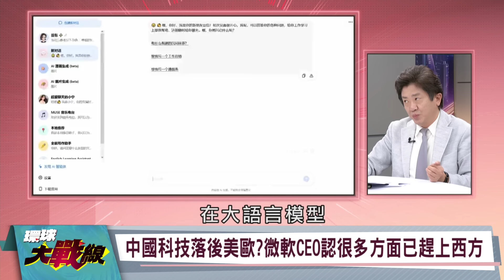庫斯克戰役 血債血還 烏獲准用"美製"長程飛彈攻俄本土 10萬朝軍強援 烏軍崩潰敗逃 APEC 習近平站C位 拜登"終極羞辱" 川普立即開戰 葉思敏 蔡正元 栗正傑 彭華幹 20241118【完整版】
來賓:前立委 蔡正元
         退役陸軍少將 栗正傑

川普上任前拜登開綠燈 批准美製長程飛彈攻"俄本土"
北韓兵參戰 加預料中庫斯克攻勢 促使拜登轉變想法!
普丁警告批准作法 意味北約與俄羅斯處於"戰爭狀態"
拜登"授權"烏動用美製飛彈襲俄 川普陣營:恐釀三戰!
川普上台斷軍援 烏研發核彈自立自強?烏外交部否認!
聖誕禮包 拜登鬆綁武器限制 同意烏用美製長程飛彈!
烏用"ATACMS"首波深入打擊行動推估在未來數日展開!
美製長程飛彈攻俄境內軍事目標 官員證實拜登"批准"
拜登點頭 准烏克蘭使用長程飛彈攻打俄羅斯境內目標
川普將停止對烏克蘭軍援?烏智庫:恐對俄羅斯投核彈!
若川普撤軍援 烏克蘭爆核武危機?智庫:恐對俄投核彈
烏否認發展核武器計劃 重申遵守"不擴散核武器條約"
拜登批准烏軍用ATACMS飛彈攻俄境內 射程逾300公里!
ATACMS飛彈射程約306公里 足以打擊俄重要軍事設施!
長程飛彈攻俄倒數 路透:烏軍幾天內就動用美製ATACMS
"美國武器"不該用於攻擊俄本土 俄飛彈攻擊美會如何?
布林肯承諾在拜登任期最後 "強化"對烏克蘭軍事支援
權力移交川普前 拜登作出烏攻俄境內決定 留爛攤子?
拜登批准長程飛彈襲俄境內 澤倫斯基低調 俄警告3戰
准烏用ATACMS企圖引爆"三戰"?川普長子嗆拜登"挖坑"
加快戰爭結束腳步?拜登同意烏用"美製遠程導彈"抗俄
法政治家不滿美允基輔用ATACMS襲擊俄 呼籲擺脫北約
攻勢 俄國射逾200飛彈.無人機 大舉空襲烏克蘭電網!
超乎預期 G20評估北韓派"10萬部隊"幫普丁對抗烏軍!
俄國街頭發現北韓遠程火砲 口徑170公釐 唯射速極慢
前線 俄軍在穆拉維村插旗 烏軍大部隊轉移至庫斯克!
俄爭取收復"庫斯克"再談判 再向烏發動大規模"空襲"
普丁趕川普就職前收復國土?烏軍在庫斯克阻5萬俄軍!
戰場反覆拉鋸戰 普丁下令收復庫斯克 俄3線取得戰果
烏軍總司令:俄集結兵力欲奪回庫斯克 持續攻打烏東!
烏克蘭壓力倍增 俄集結5萬大軍 試圖奪回庫斯克失地
不只派兵援俄 金融時報:朝鮮部分火砲已運抵庫斯克!
M1989型谷山具40公里射程 用火箭增程彈時達60公里!
澤倫斯基確定川普就任總統後 俄烏戰爭將"提早結束"
俄烏衝突 澤倫斯基怒斥德總理蕭茲與俄總統普丁通話
澤倫斯基大罵德採取綏靖政策 潘朵拉的盒子已被打開
德將軍:俄軍主導全戰線 戰爭不存在逆轉勝神奇武器!
與歐關係生變?俄再拿能源當武器 停供奧地利天然氣!
俄限制對美濃縮鈾出口 真正影響可能要到2025年顯現
奧地利:俄羅斯"停供"天然氣 再次以"能源"當作武器!
俄烏戰前 莫斯科是歐盟國家"最大單一"天然氣供應源
俄切斷天然氣供應奧地利 烏外長批:將能源當作武器!
拒給金牛座導彈 澤倫斯基希望落空 蕭茲:不願見三戰
德拒支援烏金牛座飛彈 擔心基輔用於打擊俄羅斯領土
蕭茲為與普丁通話辯護 承諾"不會背著"烏克蘭做決定
德將軍:沒有武器能成扭轉戰爭局勢"遊戲規則改變者"
民調接受"放棄"部分領土 換取"停戰" 烏國民眾達32%
拜登政府協助烏軍保住庫斯克 作為和談更有利"籌碼"
俄烏戰爭1000日 G7聲明挺烏:無論持續多久都挺到底!
歐盟震撼出手 批准提供3億歐元 聯合採購"國防設備"
美國"政策轉變"影響廣泛 歐洲盟友將檢討"自身立場"
俄烏談和 歐洲漸與川普同調 倉促和解讓普丁占便宜?
川普承諾磋商俄烏戰 外界估談判會迫使烏割讓"領土"
已和川普通話 澤倫斯基認戰況艱困 喊戰爭提早結束!
"結束"俄烏戰爭 澤倫斯基給出"時間表" G7也很支持!
川普推"俄烏和談"在歐得更多"認可" 關注"北韓"細節
美大選後 川普主導俄烏和平談判將啟 朝鮮角色受矚!
利益?北韓軍援俄羅斯 送兵又送砲 俄烏戰逐漸國際化
歐盟首次動用預算金 在5個成員國聯合國防採購專案!
APEC合照有深意?習近平站C位.拜登被邊緣晾角落
拜登後排靠邊站!APEC合照很尷尬 外媒譏"超級跛鴨"
APEC合照習近平站C位.拜登塞角落 地位大降淪跛腳鴨
習近平參加APEC連見6國領袖 CNN:塑造中國領袖形象
誰能主宰棋盤?秘魯稱習近平"APEC明星" 拜登被冷落
APEC大合照"習近平站C位.拜登塞角落"蔡正元爆眉角
習拜會最終回!習近平為中美關係劃4紅線提"4個沒有變"
習拜最後一會!北京在想什麼?習近平向川普亮了底線?
"台海.南海.俄烏"直球對決!習近平給拜登上最後一課!
秘魯前凱港啟用 習近平風光剪綵 美憂淪解放軍基地
秘魯錢凱港成南美新樞紐 習近平:亞拉陸海新通道誕生
錢凱港開港!中美角力新熱點 美媒憂心淪中國海軍使用
錢凱港啟用!法國世界報:中國正將美攆出它的後花園
打造"拉美新加坡" 陸藉錢凱港撬動南美版圖 把美逼瘋?
中國以商轉軍?擴張勢力?秘魯錢凱港變解放軍基地?
川普對中晶片戰將再升級?專家:恐擴及14奈米成熟製程
川普對中制裁擴及14奈米 陸專家:讓中國加速追上美國
美晶片大廠利潤.應用市場都在中國 脫鉤反讓美國不利?
川普科技戰使出七傷拳 恐讓自家美國晶片大廠吐血?
美國若打材料戰.中國恐擴大稀土管制!誰傷得比較深?
中國科技落後美歐?微軟CEO認了:很多方面已趕上西方
中美AI競爭!美智庫研究:美遏制中國進步不太可能成功
中國AI超越歐美?經濟學人:與其打壓.美國應自我提升
台灣出產全球九成先進晶片 美國視為戰略利益中心!
輝達很多是台積電做!末日博士:川普若限制買台晶片太蠢
川普競選期間揚言要台灣繳保護費 矛頭直指台積電?
稱台灣偷走美國晶片生意!川普明年上任不利台積電?
川普說的保護費不是軍購?鎖定台積電?護國神山怎應對?